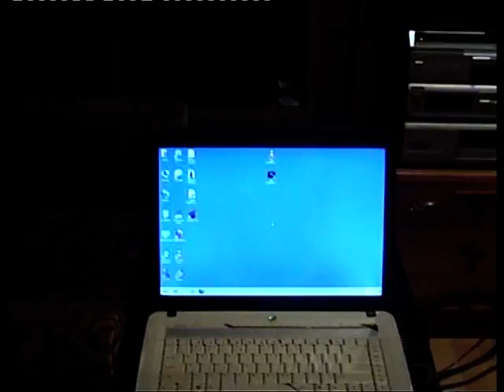Claudiu Ardelean - Pestisorii mei